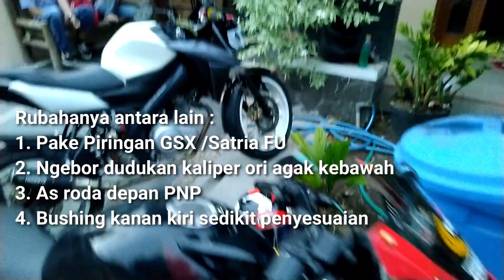Pasang Velg RCB SP522 di CBR 150 R Facelift Pake Punya GSX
Hallo bro sekalian jumpa lagi sama gondes motovlog , nah video kali ini saya mau sharing tentang apa saja ubahan untuk pemasangan velg rcb sp522 punya di gsx di honda all new cbr 150 r facelift.

Berikut ini untuk ubahan dan part yang harus mas bro beli agar velg racing boy sp522 punya gsx bisa terpasang di cbr 150 r facelift.

Velg Belakang
1. Nap Gear pake NVL/NVA/MX king
2. Pake Piringan shogun SP
3. Dudukan kaliper belakang PNP
4. As roda belakang PNP
5. Bushing kanan kiri sedikie penyesuaian

Velg Bagian depan rubah apa aja
1. Pake Piringan Cakram Depan GSX /Satria FU
2. Ngebor dudukan kaliper ori agak di kebawahin sedikit.
3. As Roda Depan PNP ..
4. Bushing as roda kanan kiri sedikit penyesuaian .

1. Like
2. Comment
3. Share

✔️ Kontak Gondes Motovlog:
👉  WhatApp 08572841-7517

✔️ Perlengkapan Riding ↪ :
👉  Bike : 2014 Yamaha New Vixion Lightning
👉  Helmet : HJC Rpha 11 Indy Lorenzo
👉  Glove : Scoyco mc 10
👉  Jacket : Respiro Ultralite flow R1 EA Black White
👉  Shoes : -
👉  Primary Cam : Gopro Hero 4 Silver
👉  Mic : Audio Technica ATR3350iS
👉  Seconday Cam : Xiaomi Yi Mod